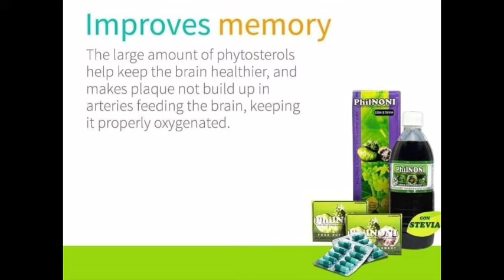PHILNONI | Health Benefits of Noni Juice | HERBAL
PHILNONI

NONI JUICE

HEALTH BENEFITS

MARAMING SALAMAT MGA KA-KUSINA!